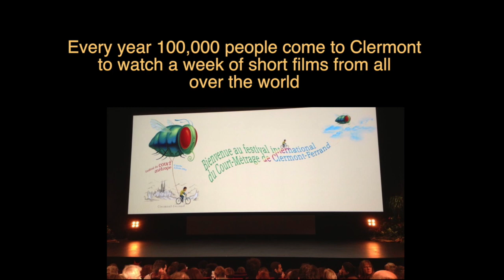Clermont-Ferrand Film festival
Clermont-Ferrand Film festival France
Every year 100,000 people come to this town to watch short films